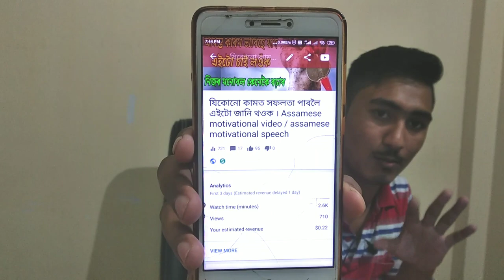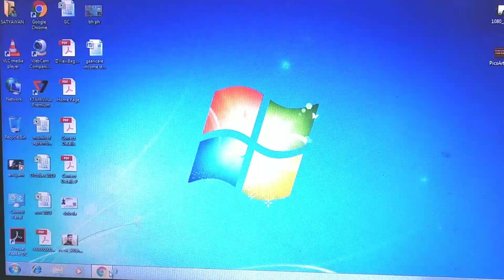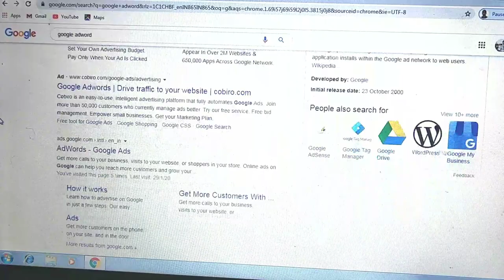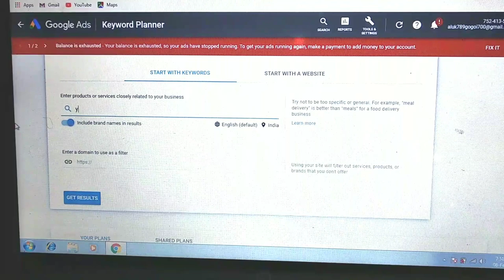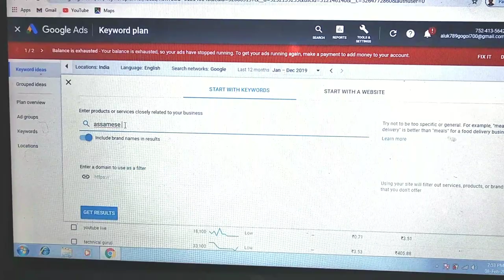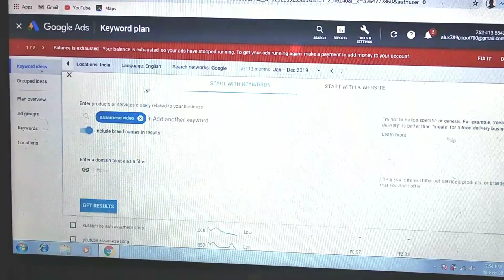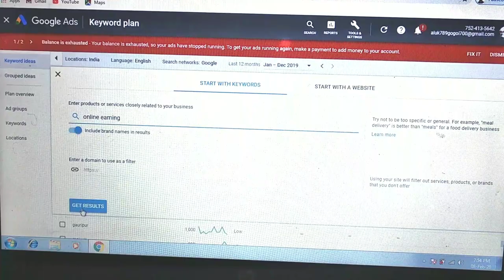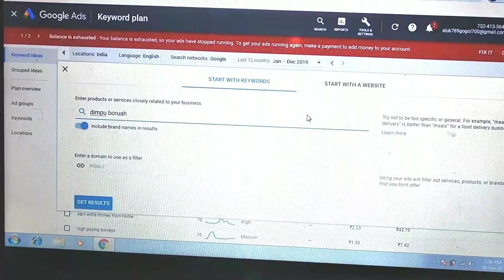How to earn money faster on youtube in assamese / low views high earning / YouTube assam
No.1 my earning app - You can Earn Rs. 1,00,000+ from home.

এতিয়াই ডাউনলোড কৰি ৰেজিষ্টাৰ কৰক । ( এইটো লিংক ৰ পৰা ৰেজিষ্টাৰ কৰিলে 30% ৰ পৰা ২০০ টকা লৈকে পাব ।

Code - ALUKGGI386

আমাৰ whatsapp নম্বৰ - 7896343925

যি কোনো ধৰণৰ অসুবিধা পালে আমাক যোগাযোগ কৰিব পাৰে ।

In this video you know how to increase your revinew in low views.
keep like this channel
keep love us